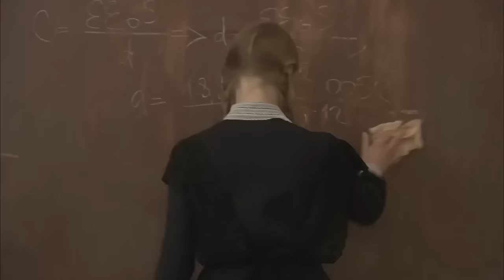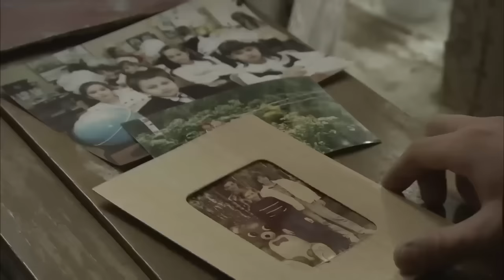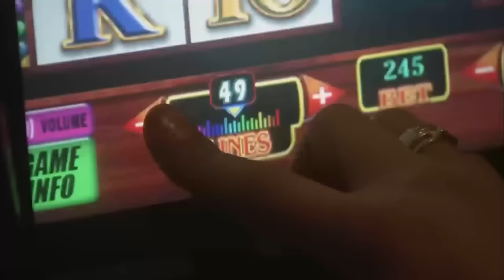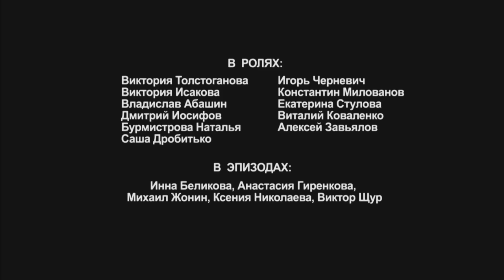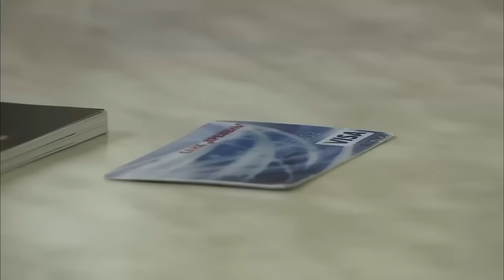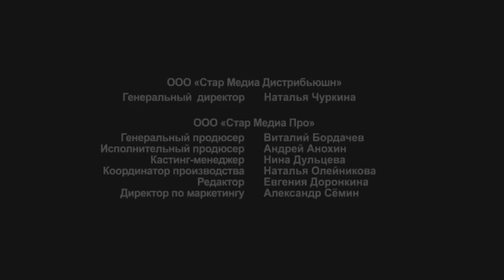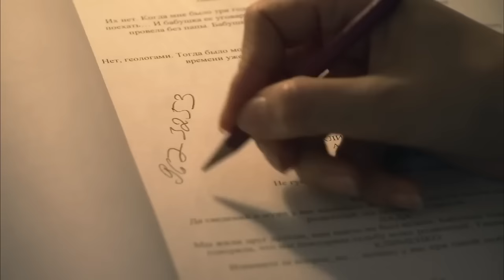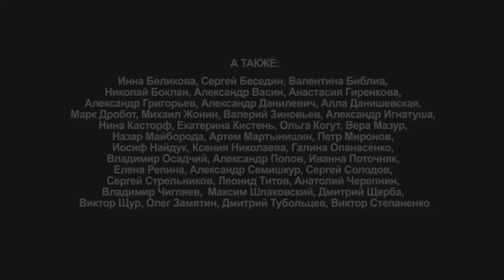ГЛУБОКИЙ СЕРИАЛ ОТРАЖАЕТ НЕПРИГЛЯДНУЮ ДЕЙСТВИТЕЛЬНОСТЬ НА ПРИМЕРЕ ОДНОЙ СЕМЬИ! БЛУДНЫЕ ДЕТИ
В небольшом российском городке началась история семьи Морозовых, в которой, как в зеркале, отразились последние двадцать бурных лет жизни России. Мать детдомовка; отец бывший военный, теперь мелкий предприниматель и пьяница. Из троих детей: вся любовь и внимание - отличнице Лидии, равнодушие – покорной Галине, откровенное презрение – своенравному Тарасу. Из этого клубка страстей, обид и непонимания потянулись сюжетные нити судеб семьи Морозовых.

Режиссер: Андрей Красавин.
В ролях: Виктория Исакова, Виктория Толстоганова, Дмитрий Шаракоис и др.